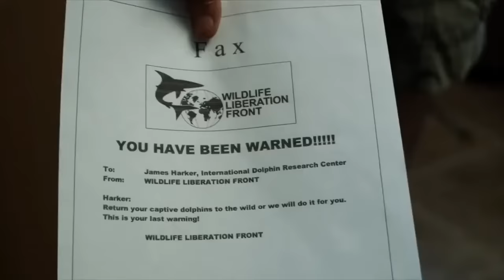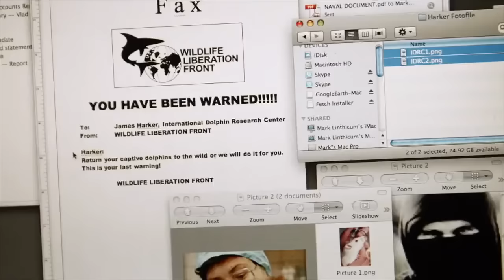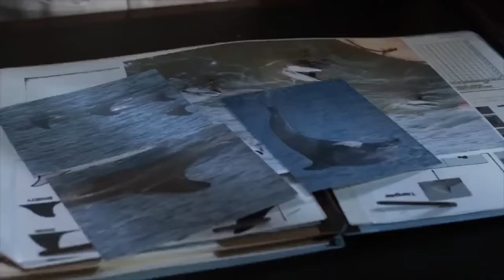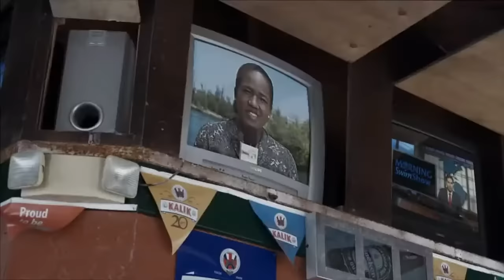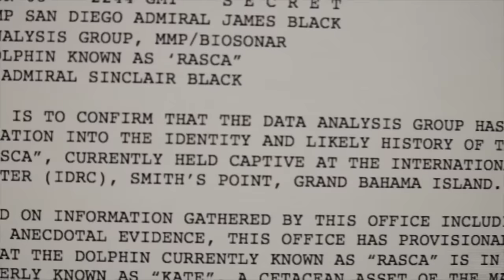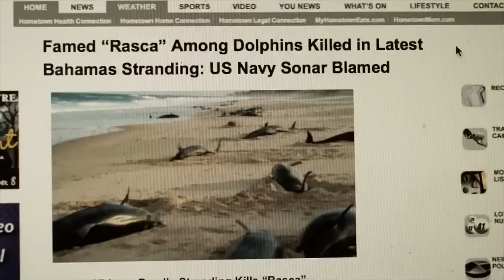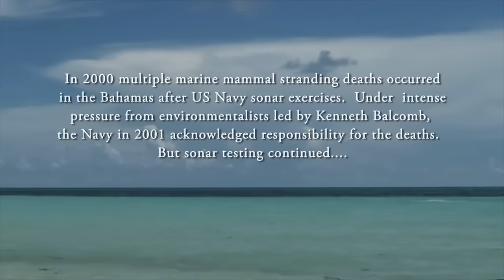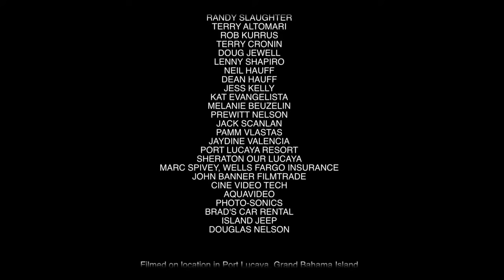Maviliklerin Altında Full HD izle 2011 Türkçe Dublaj